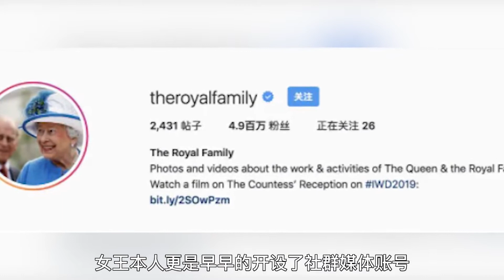被嘲吉祥物，隐忍风流丈夫半辈子，英国女王的一生是传奇还是悲剧